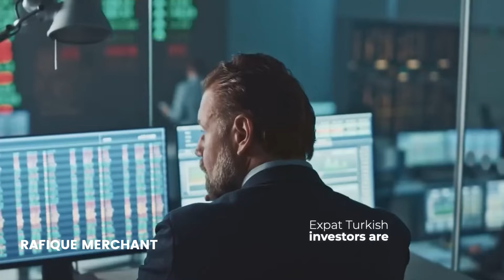Get Turkish Passport with a 4 Crore 4bhk Villa,Sylvana by Reportage Properties, Bahçeşehir, Istanbul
Get Turkish Passport with a 4 Crore 4bhk Villa at Sylvana by Reportage Properties, Bahçeşehir, Istanbul, Turkiye.

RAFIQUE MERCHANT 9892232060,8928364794